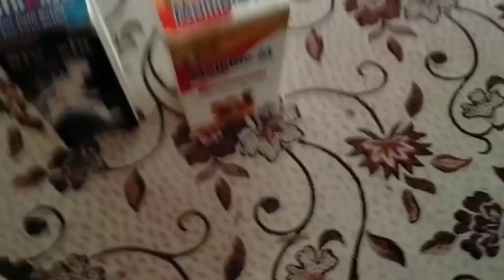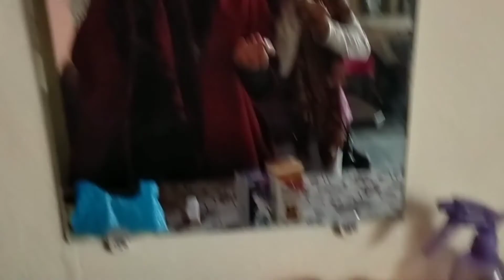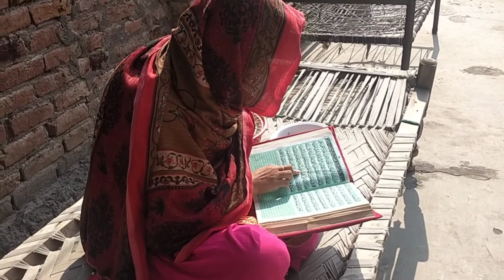Family vlog || aj ke Routine